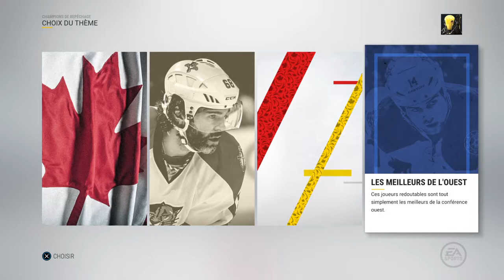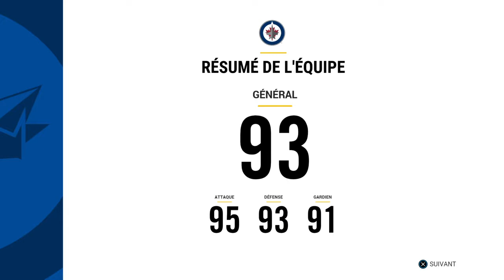Repêchage ( partie 1 )